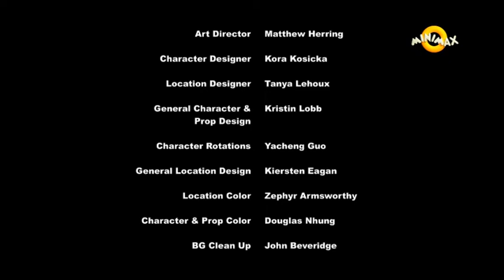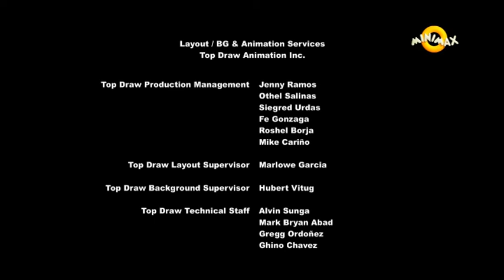My little pony Frenship is magic S07E01 Rada Princezny Celestie cz